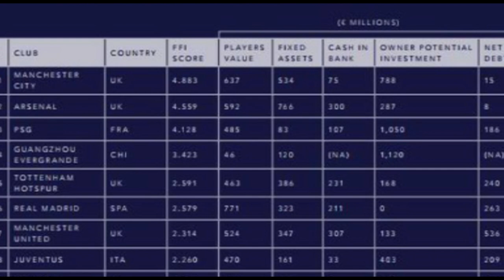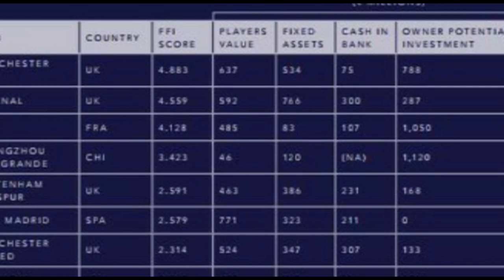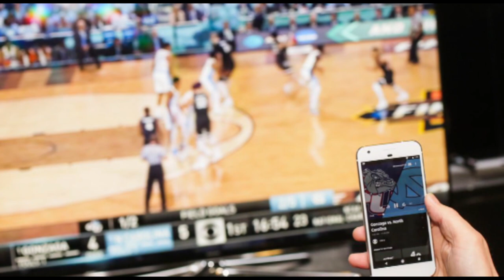Podcast 11 de Febrero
Entérate del resumen semanal en el mundo del Sports Business con la edición número 8 del podcast de Sportsnomics.